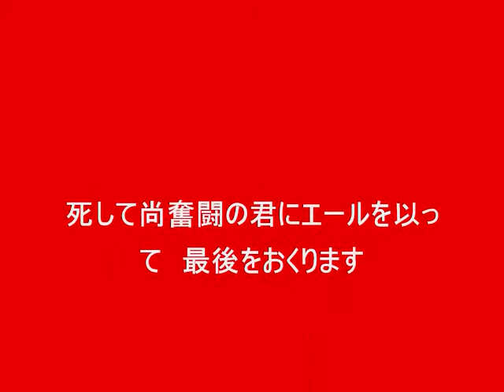パパメイアン君へ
非常に濃い顔をしたパパメイアン、我が家に来てから既に３０年以上経ちます。いい加減な手入れしかしていないのに、毎年綺麗な花をつけてくれます。
最初は濃い過ぎて、少し引いていましたが、生命力の強い君に驚かされました。で、少しは手入れを。今年も綺麗に花開きました。
何時も頑張っているけど、引き際が又潔いです。
敬意を表して、このささやかな君をおくる動画を。